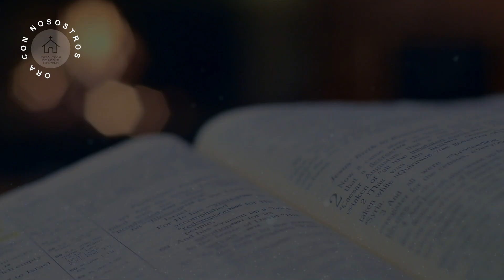EVANGELIO DE HOY 26 de JUNIO EVANGELIO DEL DÍA Escuchar y Reflexionar